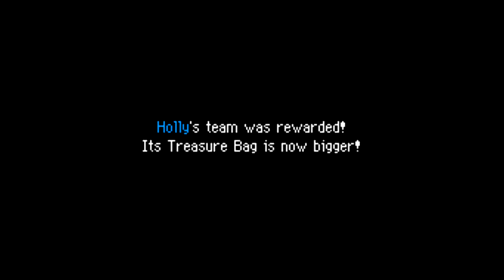Pokémon Mystery Dungeon: Explorers of Sky - Chapter 9 ~ The Mystery of Fogbound Lake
JP: きりのみずうみのなぞ The Mystery of Fogbound Lake

• (1:04) How does Wigglytuff not hear any of this?
• (1:14) More likely the skunk is annoyed at not being able to simply bully Wigglytuff like he does basically everyone else.
• (1:20) Koffing: Wigglytuff is, like, creepy. (Can't say I disagree…)
• (2:14) Be careful if your starters are Ground-weak, and/or have Dig…Numel’s higher Magnitudes will HURT.
• (7:08) Am I the only one who thinks this part of the song sounds like the Hyrule Castle theme?
• (10:48) REKT! …But I still wish I had a chance to do it myself. (Sad to say that you’ll never get that chance.)
• (11:34) Foot in mouth syndrome much?
• (13:07) Brick Break for DPS (damage per second).
• (13:09) *insert Lucky! tune from Paper Mario: The Thousand-Year Door here*
• (14:36) A defensive Psychic-type, now that’s an oxymoron if I’ve ever heard one!
• (17:33) Oh look, Wigglytuff said something that was actually coherent!
• (17:47) Aaaand we’re back to confusing mannerisms again.
• (18:29) Best line in the game, everyone go home Kappa
• (18:29) Corphish is based on the red swamp crayfish ( which is edible and has a large harvesting and culinary industry behind it.
• (19:10) It’s obviously the Time Gear, but come on now.
• (20:48) Not that it’ll stop explorers from asking for missions to the place…although that won’t happen ‘til the post-credits, as Steam Cave is unavailable before then. You’ll start receiving missions for Foggy Forest, though.